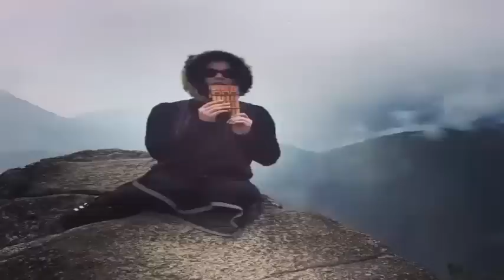Katy Perry junto a una Alpaca en Machu Picchu , Bailando y Cantando (Video Completo)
Katy Perry junto a una Alpaca en Machu Picchu , Bailando y Cantando (Video Music)